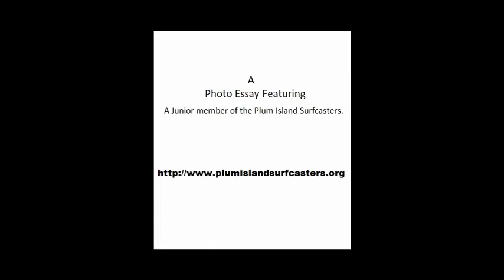A Photo Essay Featuring: A Junior member of Plum Island Surfcasters